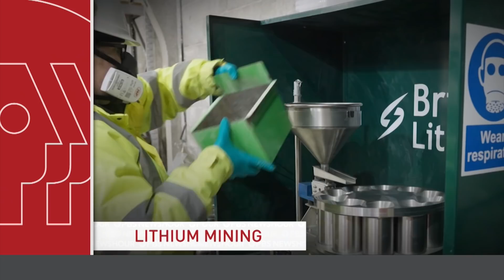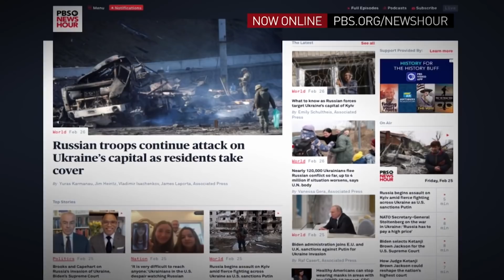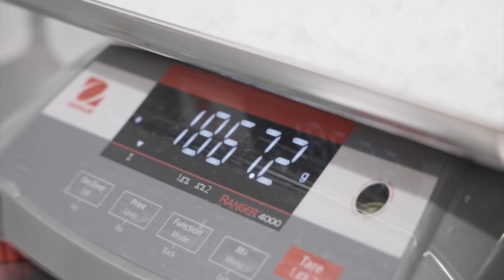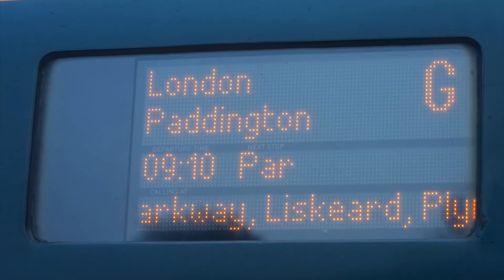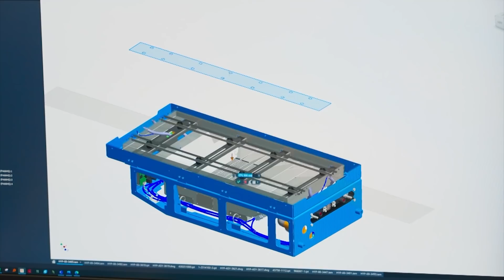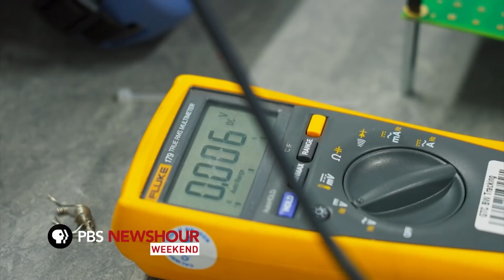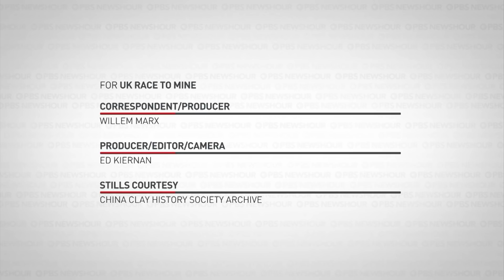PBS NewsHour Weekend Full Episode, February 26, 2022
On this edition for Saturday, February 26, Russia’s aggression continues as fighting intensifies across Ukraine — we hear the latest from journalists on the ground and abroad. And in our signature segment, the race is on to mine lithium domestically in the U.K. as efforts ramp up to lower emissions. Hari Sreenivasan anchors from New York.